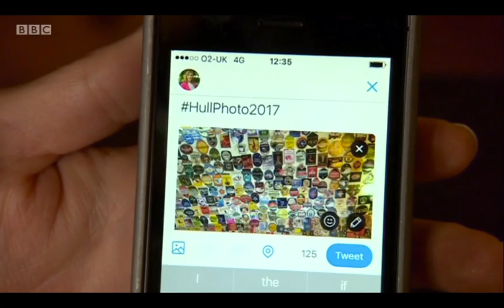The Hull Beermat Photography Festival On BBC Look North 16/10/17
Martin Parr and Graeme Oxby discuss the Hull beermat Photography Festival, a project for the Hull City Of Culture 2017

To Enter simply upload a publicly viewable photo to Facebook, Twitter or Instagram with the hashtag HullPhoto2017 by 31st October 2017.
Martin Parr is the Judge of the competition which will see 20 winners have their pictures of Hull & East Yorkshire printed on beermats and exhibited in pubs and clubs in Hull in December 2017.